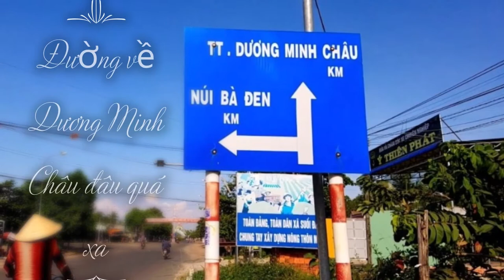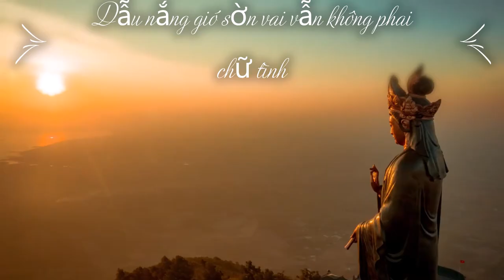Đường Về Tây Ninh | Lyrics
Video để tận hưởng giải trí căng thẳng
Hình ảnh, âm thanh trong video đều ghi công cho nghệ sĩ, chủ sở hữu ban đầu
Nếu có bất kỳ vấn đề nào liên quan đến bản quyền thì mình xin phép gỡ bỏ ngay, kính mong những kiếu nại về bản quyền ( Âm thanh,Hình ảnh) mong chủ sở hữu liên hệ qua email
video sẽ được tháo gỡ ngay khi có bất kỳ yêu cầu phản hồi nào từ phía tác giả.